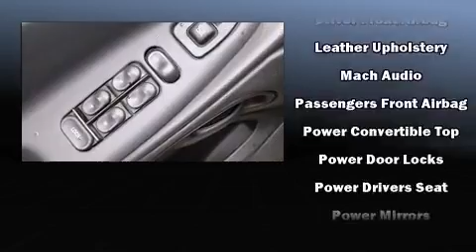2001 Ford Mustang GT in Saint Louis, MO 63114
Corner of Page and Lindbergh

You're going to love the 2001 Ford Mustang. This 2 door, 4 passenger convertible provides exceptional value! Ford made sure to keep road-handling and sportiness at the top of it's priority list. Under the hood you'll find an 8 cylinder engine with more than 250 horsepower, providing a spirited, yet composed ride and drive. Top features include a power convertible top, 1-touch window functionality, variably intermittent wipers, a leather steering wheel, air conditioning, remote keyless entry, cruise control, and more. Ford ensures the safety and security of its passengers with equipment such as: dual front impact airbags, traction control, a panic alarm, and 4 wheel disc brakes with ABS. We know that you have high expectations, and we enjoy the challenge of meeting and exceeding them! Please don't hesitate to give us a call.